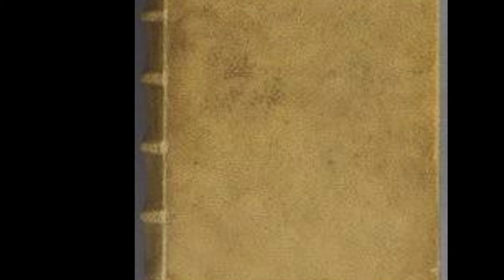ब्लड वाटर फाल?blood water fall kha hai.or kaise red hai.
hello dosto !welcome to our channel "SD FACTS" jaise ki dosto ye merii 2nd video hai issliye  ye video itnii khaas nahi Bajii hai .lekin next time koshish karunga issey bhi acchi bananey ke liye . or ye video apko kisiiki legii comment me  zarur batana . ok by milte hai apse next video me.